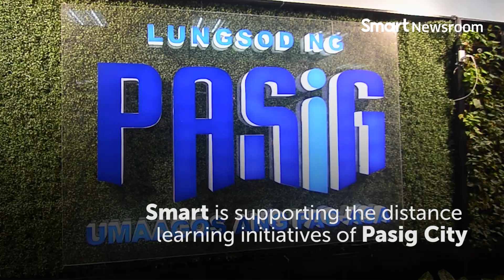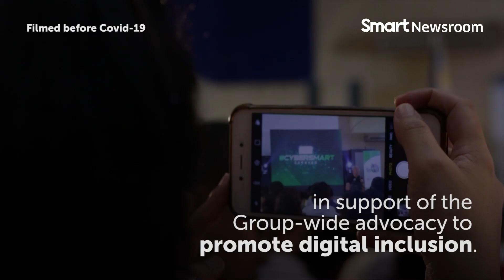PLDT-Smart supports distance learning initiatives nationwide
Smart Communications, Inc. is supporting e-learning initiatives of cities and schools nationwide to ensure that there's NoLearnerLeftBehind in the pandemic.